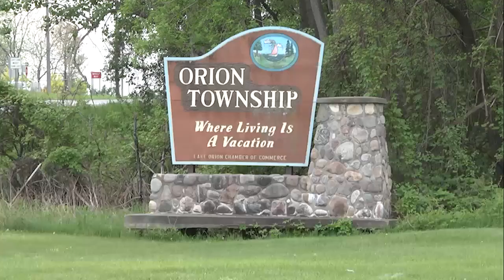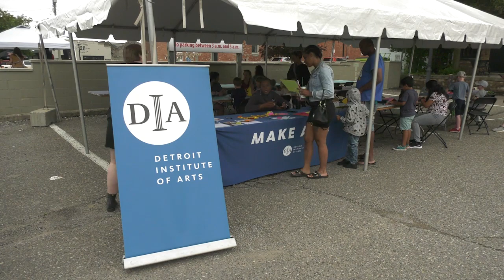ONTV News #1411: Dragon on the Lake 2023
Stacy Calloway brings you the latest news affecting Orion area residents.  Stories include a Dragon on the Lake recap, Orion Township Community Garage Sale and Woodward Dream Cruise 2023.